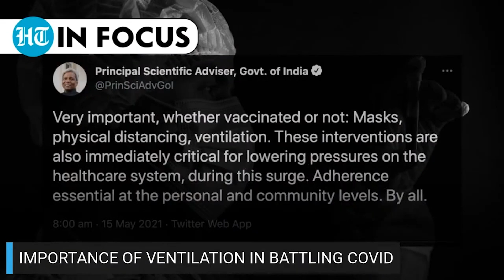How to get rid of Covid virus in air? Doctors explain importance of ventilation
K. VijayRaghavan, the Principal Scientific Advisor to the Government of India, tweeted on May 15, stressing on not just masks and physical distancing, but also ventilation as a precaution against Covid-19. Dr Rommel Tickoo, director - internal medicine at Max Healthcare, explains the importance of ventilation given the evolving understanding of how the Sars-CoV-2 coronavirus spreads.